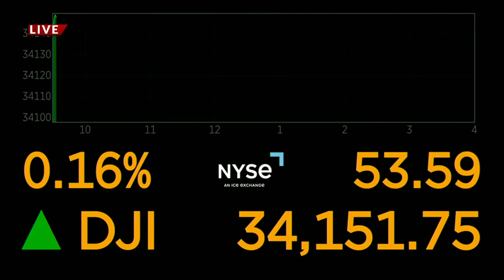Fundraiser for fallen Denver restaurant workers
The fundraiser is set for 5 p.m. Monday at Hops & Pie at 39th Avenue and Tennyson Street. Jim Hooley reports.